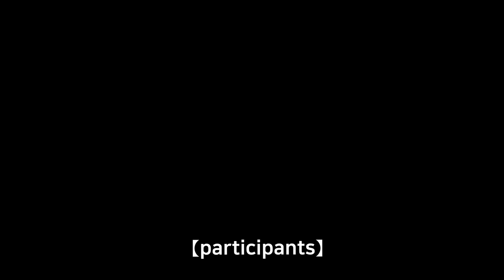Baseball Anime Collab